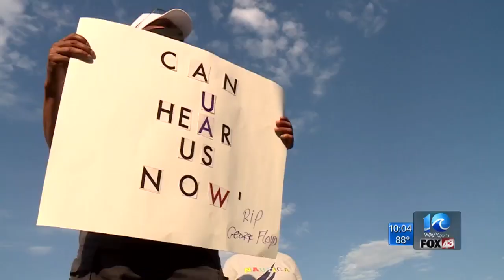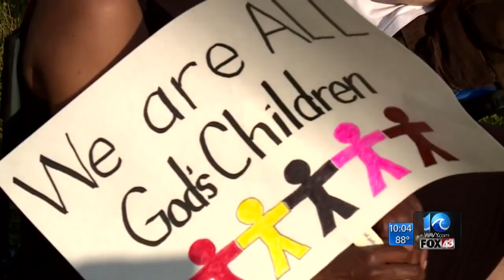Hampton NAACP hosts rally to encourage change, voting